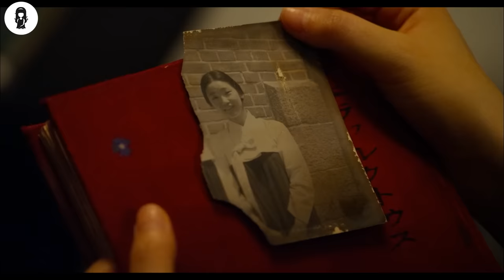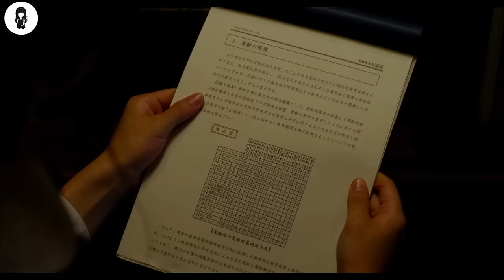In This Orphanage, Girls Are Raised To Be Lab Rats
A young girl is transferred to a mysterious boarding school, where several students have gone missing.